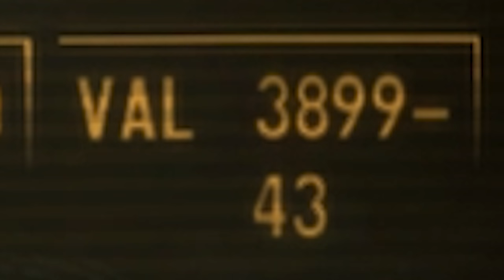Fallout: New Vegas | Wonderful Wasteland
This video has been one of my personal favorites to just sit down and edit. Real fun stuff.